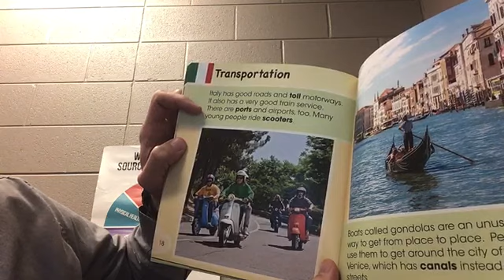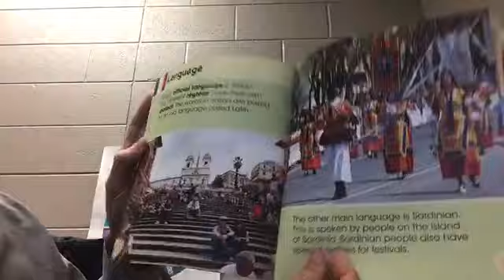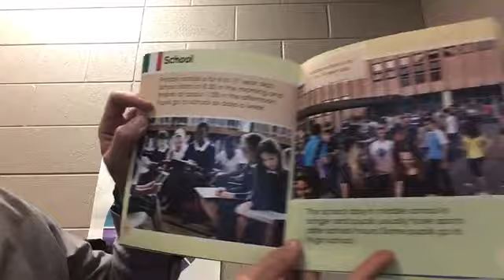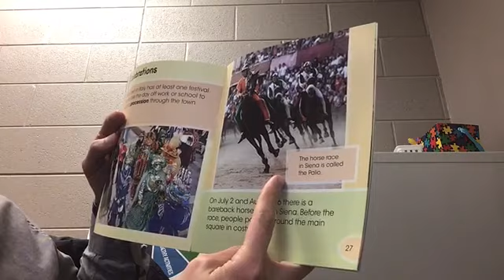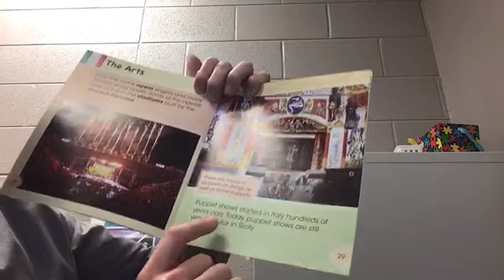A Visit to Italy by Rachael Bell (Part 2)